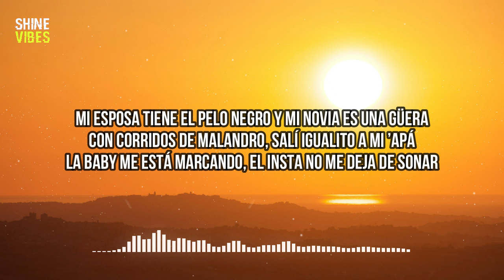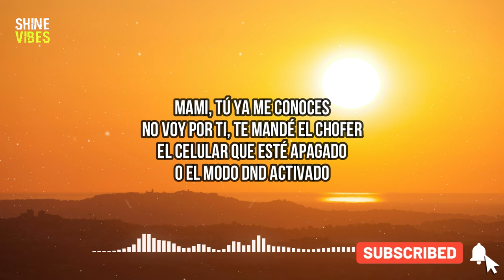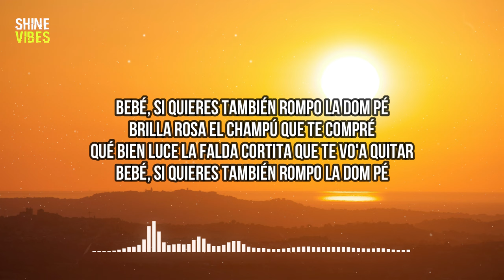Fuerza Regida - Brillarosa (lyrics) | I want big bills, I still like it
🎤 Lyrics:
[Verse 1]
I want big bills, I still like it
That's why I keep working to generate a lot of money
Smoking Cherry weed through the air or through the sea
My wife has black hair and my girlfriend is a blonde
With gangster corridos, I turned out just like my dad
The baby is calling me, my Insta keeps buzzing

[Chorus]
Baby, if you want, I'll also break out the Dom Pé
The shampoo I bought you is sparkling
How good the short skirt looks that I'm going to take off you

[Interlude]
Fuerza Regida

[Verse 2]
Mami, you already know me
I'm not coming for you, I sent the driver
Your phone should be off or Do Not Disturb mode activated
Chula, I imagined you in a thousand poses
I'm not the type to buy you flowers
You know well I'm rough around the еdges
A rockstar, girl, be careful

[Chorus]
Baby, if you want, I'll also brеak out the Dom Pé

[Outro]
Eh, eh, eh, eh, eh, eh, eh, eh, eh, eh
Fuerza Regida
Hurt but not regretful, little one
Pra, pra, pra, pra, pra, pra, pra, pra